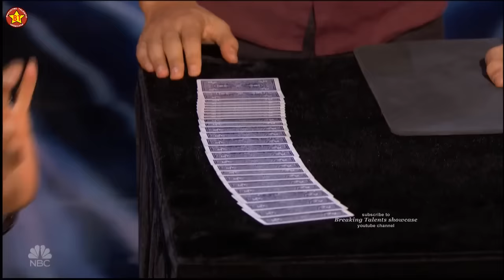Shin Lim BEST Close UP Card Magic America's Got Talent 2018 Auditions S13E01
Shin Lim BEST Close UP Card Magic This is the full performance for this contestant during the America's Got Talent 2018 Auditions or AGT Season 13 Episode 1 (S13E01).

About the show: America's Got Talent of AGT is TV series aired by NBC. It is a talent show for all sort of talents and all ages. It Usually runs throughout the summer  and ends in September. Starts with auditions from  major cities in the US then trimmed down to quarter finals, semi then the finals. There is also the very popular Golden Buzzer  given by each judge given to contestants that put them straight to the live show.

Breaking Talents showcase is your go to channel for up to date videos and news on  talent shows like the:
American Idol
The X Factor UK
The Four
and other shows